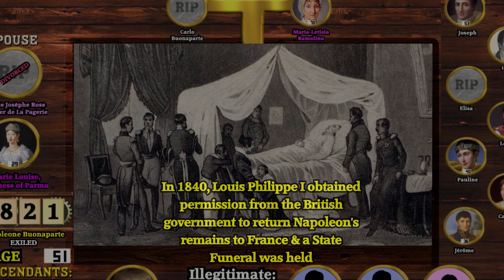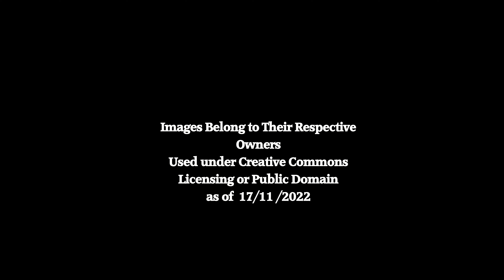Napoleon: A Life Through Time (1769-1821)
An animated look at the life family and reign of Napoleon Bonaparte!